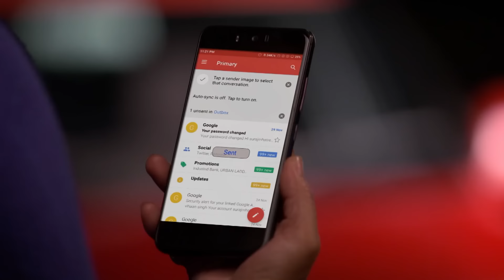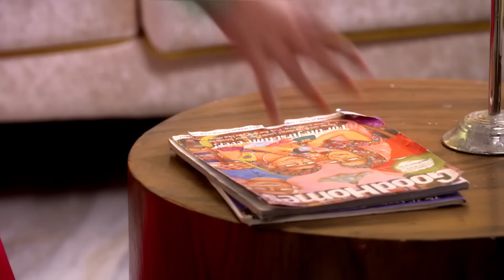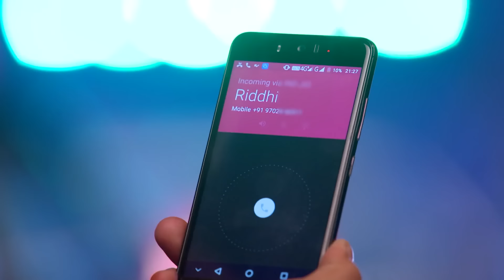حب خادع الحلقة 32 | Ishq Mein Marjawan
الاسم الأصلي: Ishq Mein Marjawan
تصنيف المسلسل: رومنسي، مسلسل مثير
المخرج: كوشال زافيري ، أخيليش بهجت
الممثلون: أليشا بانوار ، أرجون بيلاني ، نيا شارما ، سوناريكا بهادوريا"